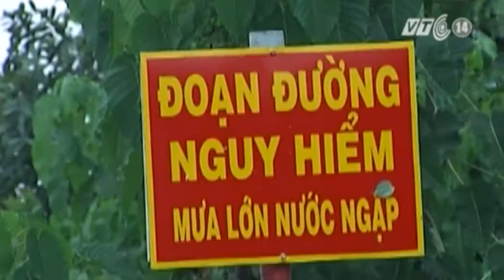VTC14_Nữ sinh bị nước cuốn trôi: Tai họa đã được báo trước_10.07.2013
Trong cơn mưa lớn kéo dài 2 tiếng đồng hồ chiều ngày 8/7, một nữ sinh viên tại TP HCM đã thiệt mạng do bị nước cuốn trôi xuống cống khi đang chạy xe trên một con đường ở quận Thủ Đức. Tuy nhiên, sự việc đau lòng đó là một tai nạn được báo trước, bởi lẽ, hiểm họa đã luôn rình rập người dân quanh khu vực này. Và đặc dù trước đó, nhiều người và xe đã bị nước cuốn trên "đoạn đường tử thần", song chính quyền và ngành chức năng địa phương vẫn làm ngơ.